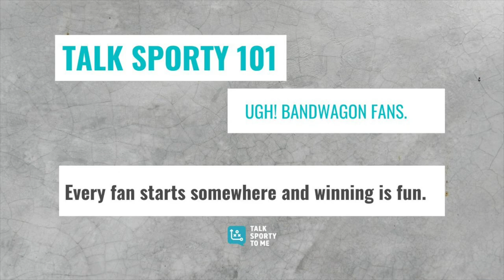Talk Sporty 101: Ugh! Bandwagon fans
Bandwagon fans don’t have the same background as a long-time and long-suffering fan. They haven’t felt the sting of unmet expectations and disappointing seasons. BUT… every fan starts somewhere and sometimes the winning team, the team that’s making the most headlines, the team that’s being talked about most, is the easiest place to start.

Veteran sports broadcaster and Talk Sporty to Me Founder, Jen Mueller gives you three ways to talk to bandwagon fans to help them become more engaged.

Business Communication I Speaker I Trainer